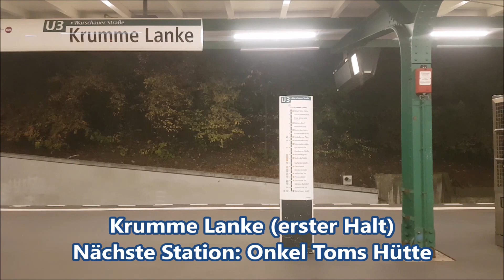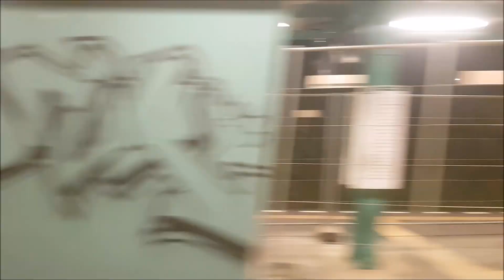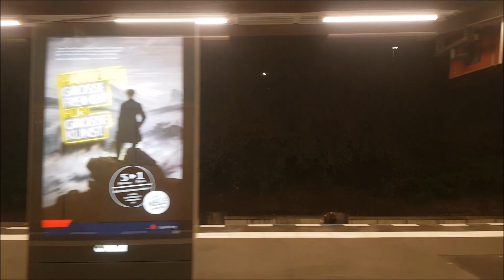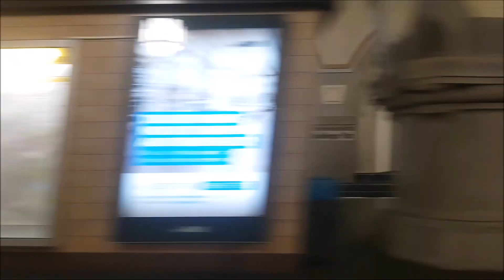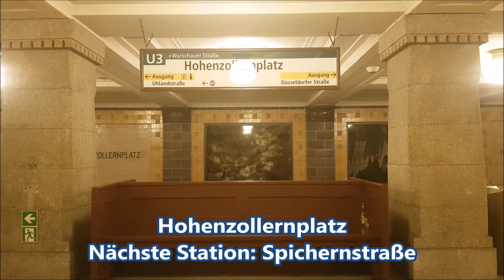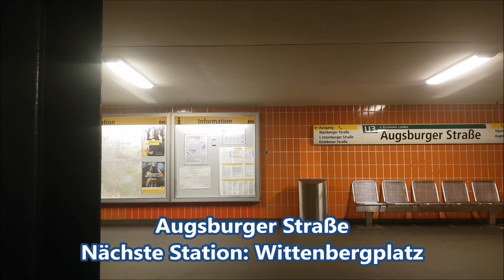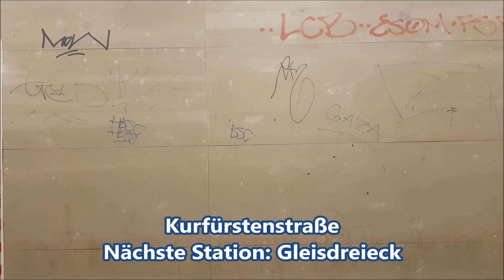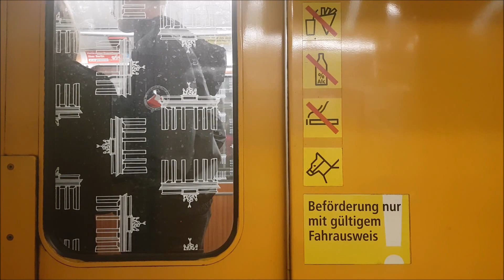BVG Berlin - Linie U3, O&K A3L71 #657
Metro w Berlinie dzieli się na linie o charakterze małoprofilowym od U1 do U4 oraz wielkoprofilowym od U5 do U9 wraz z U55. Sieć berlińskiego metra stanowi więc 10 linii, a jedynymi pokrywającymi się liniami są U1 oraz U3, które od krańcówki Warschauer Straße lecą wspólnie do stacji Wittenbergplatz, gdzie rozchodzą się w kierunku dwóch różnych krańcówek. U-Bahn wraz z S-Bahnem stanowią kręgosłup sieci komunikacyjnej Berlina. Do tego w jednolitą taryfę wchodzą pociągi regionalne, więc wielu użytkowników także z nich korzysta do przemieszczania się po stolicy Niemiec. Sieć berlińskiego U-Bahnu wykracza także na powierzchnię - obydwie krańcówki linii U3 są właśnie na powierzchni, a nie jest to jedyna taka sytuacja. Cała sieć składa się z 173 stacji i ma długość 146 kilometrów, a trasy obsługuje 1272 wagonów.
U3 Krumme Lanke - Hallesches Tor
1. Krumme Lanke
2. Onkel Toms Hütte
3. Oskar-Helene-Heim
4. Freie Universität
5. Dahlem-Dorf
6. Podbielskiallee
7. Breitenbachplatz
8. Rüdesheimer Platz
9. Heidelberger Platz
10. Fehrbelliner Platz
11. Hohenzollernplatz
12. Spichernstraße
13. Augsburger Straße
14. Wittenbergplatz
15. Nollendorfplatz
16. Kurfürstenstraße
17. Gleisdreieck
18. Möckernbrücke
19. Hallesches Tor